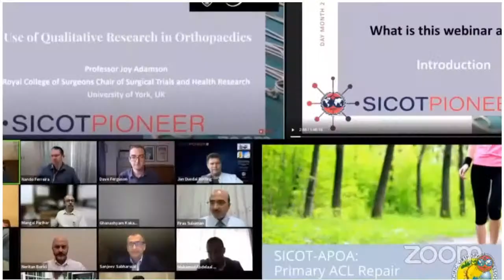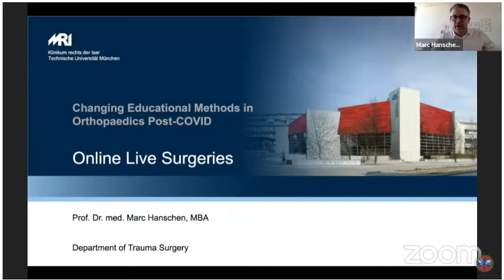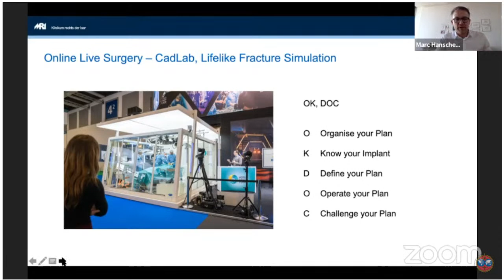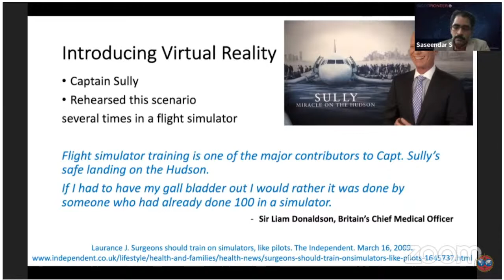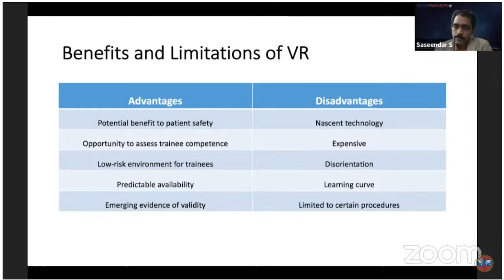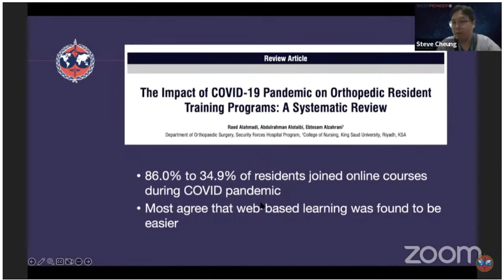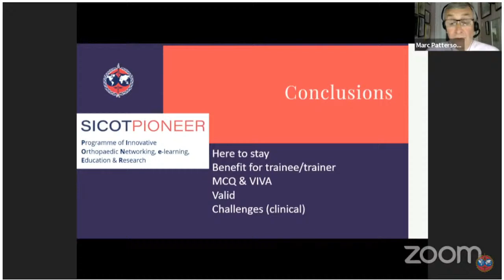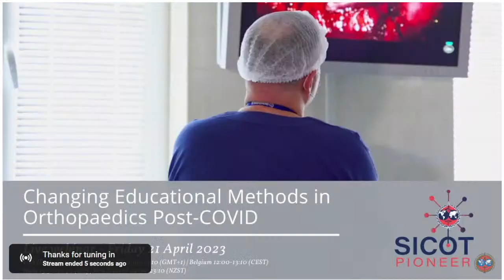Changing Educational Methods in Orthopaedics Post-COVID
🕸️ Live webinar - Tuesday 21 April 2023, 15:30 - 16:40 IST

⏺️ Moderators
ARINDAM BANERJEE (INDIA)

SASEENDAR SHANMUGASUNDARAM ( INDIA)

➡️ Speaker
ARINDAM BANERJEE (INDIA)

MARC HANSCHEN (GERMANY)

SAEED ALTHANI (UAE)

SASEENDAR SHANMUGASUNDARAM (INDIA)

STEVE CHEUNG (HONG KONG)

MARC PATTERSON (UK)

🔆TALKS
Introduction - Arindam Banerjee

Online live surgeries - Marc Hanschen

Cadaver programmes - Saeed Althani

Virtual reality in orthopaedics - Sascendar Shanmugasundaram

Online orthopaedic courses - Steve Cheung

Online orthopaedic examinations - Marc Patterson

Summary and conclusion - Arindam Banerjee